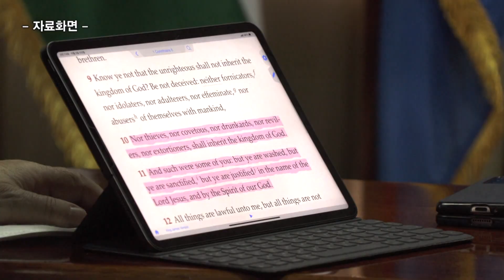박옥수 목사, 윌리엄 사모에 루토 케냐 대통령 면담[20230319]_굿뉴스티비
ㅡ3월 18일, 케냐 나이로비 대통령궁
ㅡ루토 대통령, 박옥수 목사와 2014 케냐 월드캠프로 인연…이후 마인드교육 논의 등 꾸준히 교류
ㅡ대통령 당선 후 공식석상서 박옥수 목사 언급 "하나님의 은혜로 케냐 대통령 돼"
ㅡ박옥수 목사, 히브리서 10장 말씀 인용 루토 대통령에 복음 전해